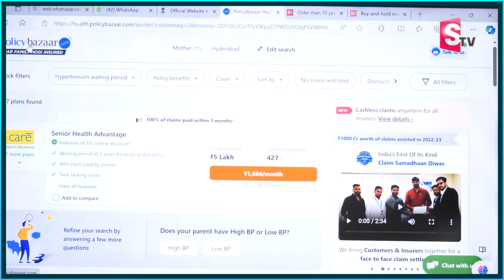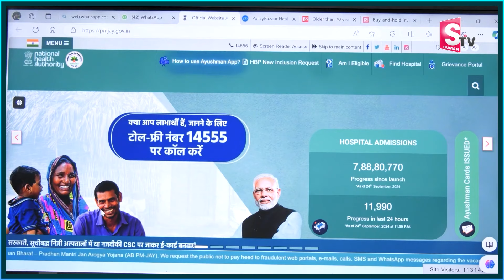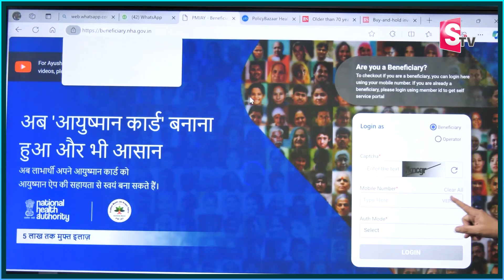Anil Singh : 5 LAKH HEALTH INSURANCE For Your FAMILY | "Pradhan Mantri Jan Arogya Yojana" Explained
Anil Singh : 5 LAKH HEALTH INSURANCE For Your FAMILY | "Pradhan Mantri Jan Arogya Yojana" Explained  How To Apply Pradhan Mantri Jan Arogya Yojana Health Insurance in Telugu | Pradhan Mantri Jan Arogya Yojana Telugu - How To Apply For Ayushman Bharat Card Online | Health Insurance |
Stock Market Tips | Stock Market India | Stock Investment in Telugu | Latest | SumanTV Money Management